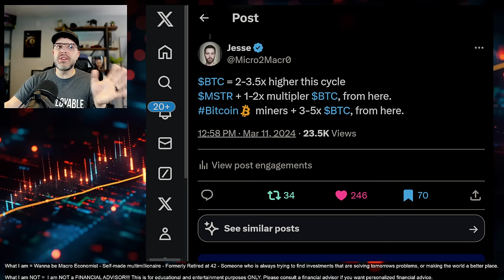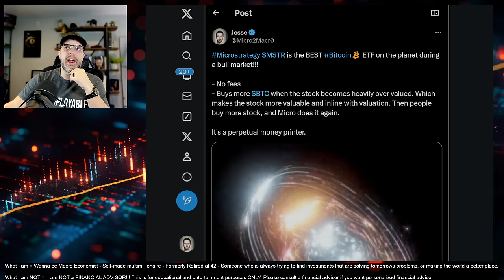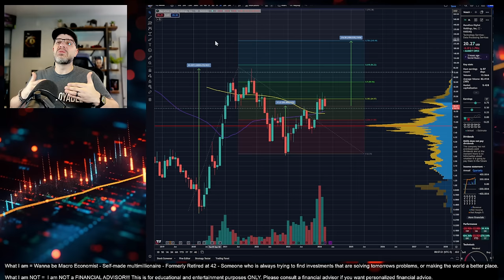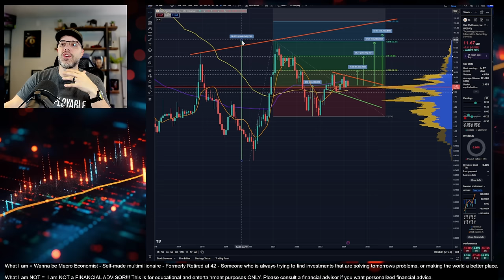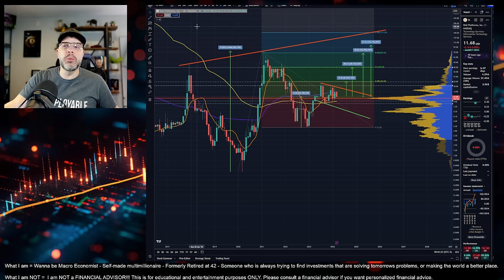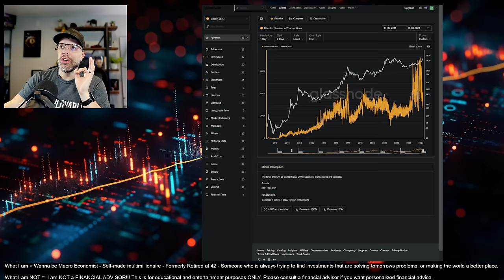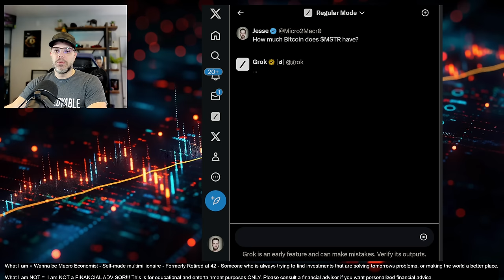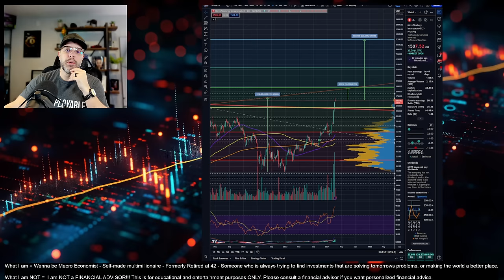Bitcoin miners vs. $MSTR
In this video I talk about why Bitcoin miners have a better return potential than microstrategy MSTR.

I do this by talking about previous halving cycles returns. What the network difficulty and hashrate looked like than vs. now. How miner fees have increased dramatically over previous cycles. How the network in stronger than it's ever been. And how we've broken a new all time high before the halving for the first time in history, setting us up to benefit BTC miners even more.

We also talk about the size difference of the market cap between MSTR and the miners and how this lowers the potential returns of MSTR, while providing more runway for the miners.

Lastly, we discuss how MSTR has already come close to the returns it came to last cycle and how it's currently over valued by 80% of their BTC holdings.